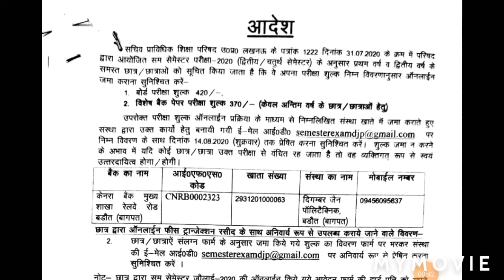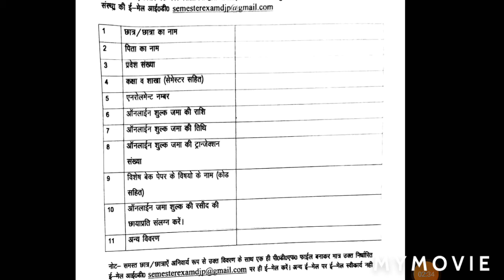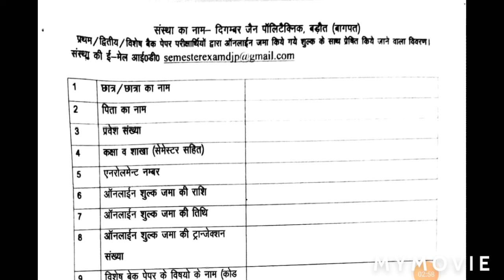Up polytechnic 2nd , 4th semester exam update//BTEUP UPDATE/POLYTECHNIC UPDATE TODAY/UPBTE